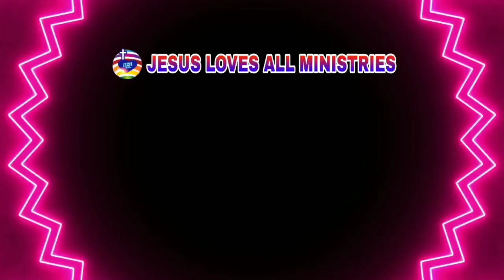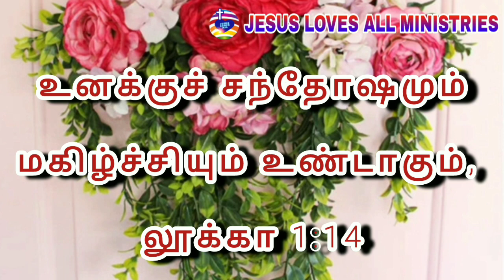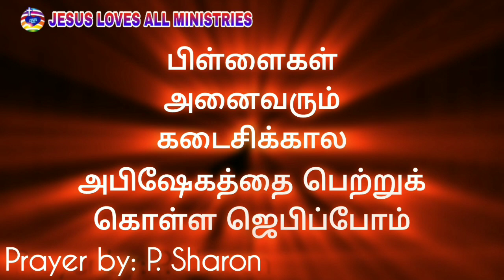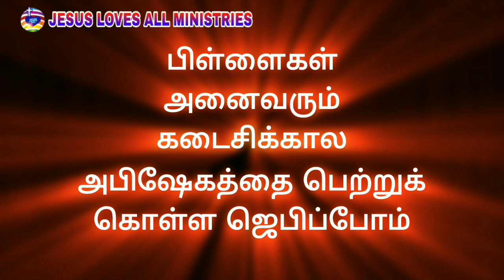உனக்கு சந்தோஷம் மகிழ்ச்சியும் உண்டாகும் | Bible Story | ONLINE SUNDAY SCHOOL | JESUS LOVES ALL